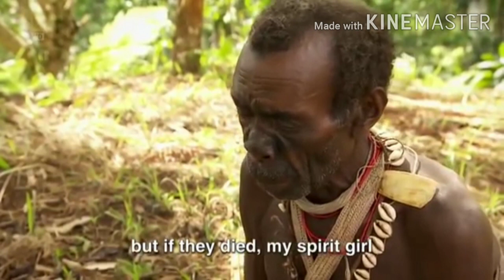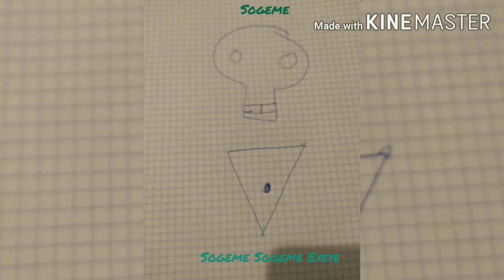BEAUTIFUL WITCH TEACHES SAVAGE MAGIC